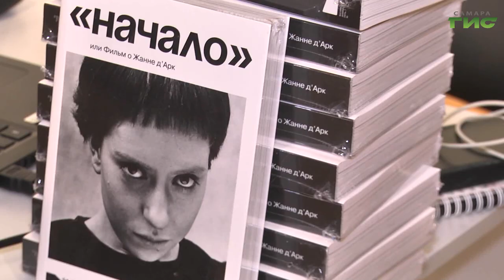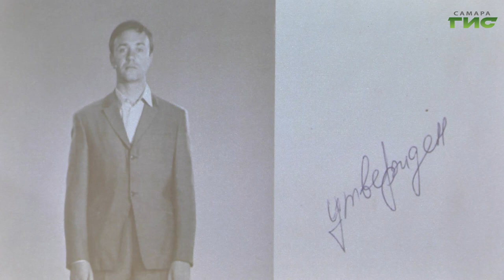В Самаре прошла лекция "Феномен Инны Чуриковой: "Начало" и продолжение"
Она была и драматической, и комедийной актрисой. Привлекала одновременно своей обыденностью и индивидуальностью. По всем сложившимся канонам не должна была стать знаменитостью, но стала звездой всесоюзного и европейского масштаба. О феномене Инны Чуриковой рассказали самарцам в музее-галерее "Заварка". Мы побывали на лекции, и готовы поделиться подробностями.